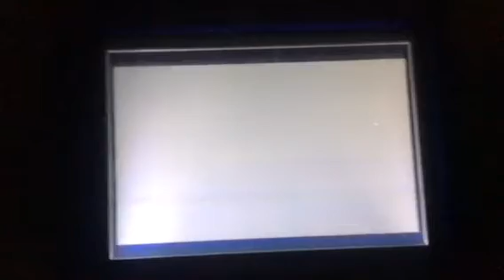Pokémon Silver series play through part27.1: STOP CRASHING!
It crashed and I ran out of storage which is why the video is so short y